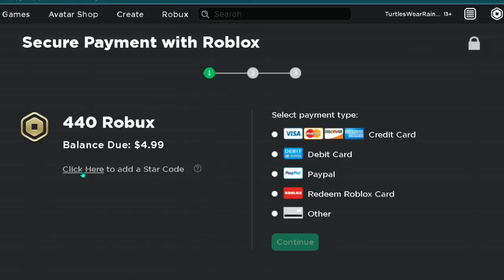RIGHTY TO LEFTY CHALLENGE Pt. 2 *Beast Mode* (Roblox Flee The Facility)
Today I play Flee The Facility as a left-handed beast.  Will I prove to be a good left-handed beast or will my attempt be an epic fail?